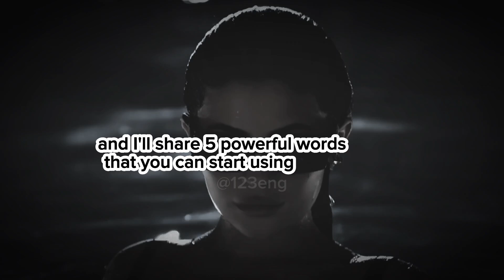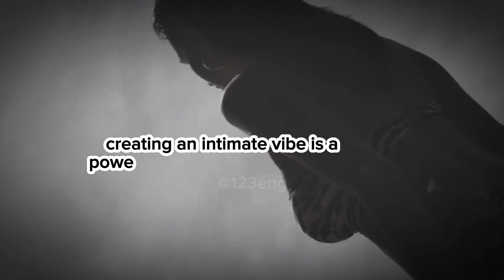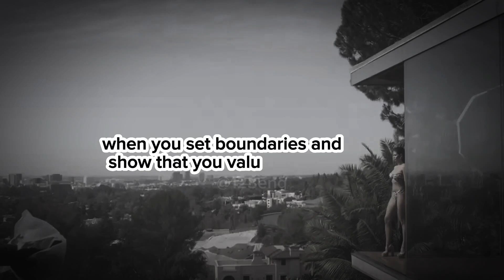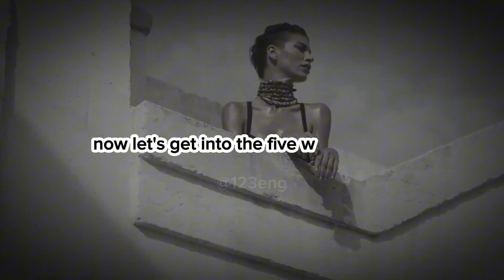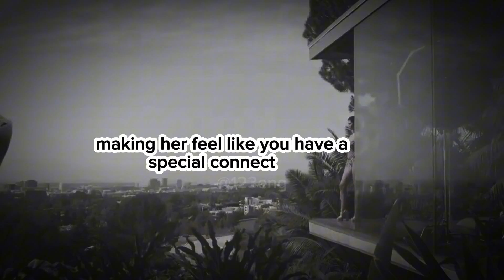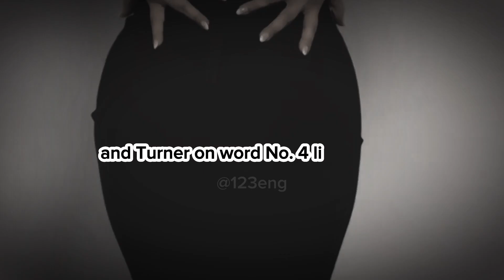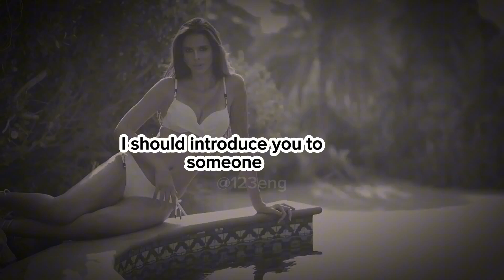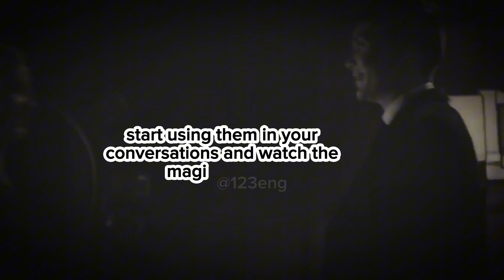This is what make 99.8% Women Get TURNED ON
We're talking about the secrets that make 99.8% of women get TURNED ON. So get ready to learn more about attraction. this video will teach you how to develop attraction with women.